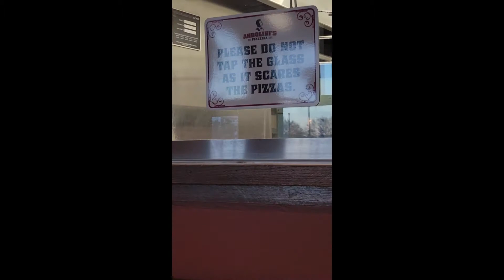OUR REVIEW OF ANDOLINI'S RESTAURANT IN TULSA OK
Me and Shelly do our review of the restaurant the Andolini's in Tulsa Oklahoma